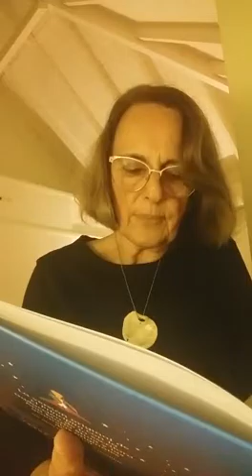El principito. Episodio 9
Narrado por Laura Anghileri